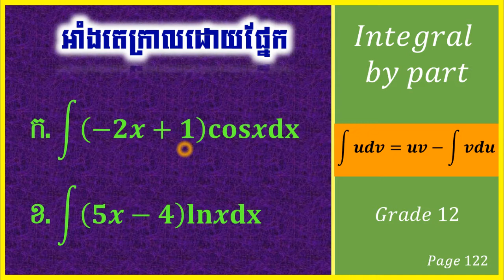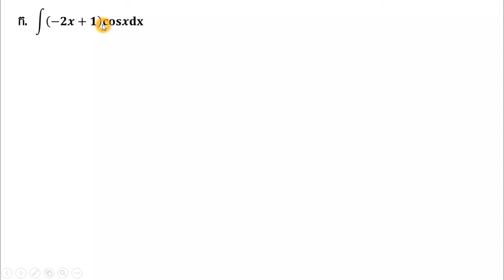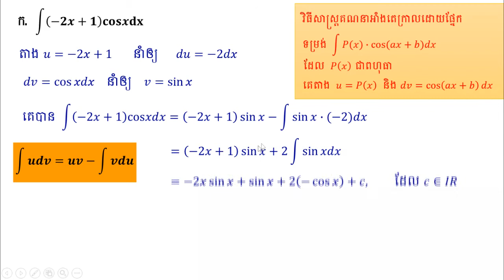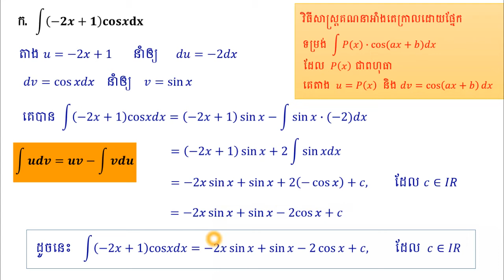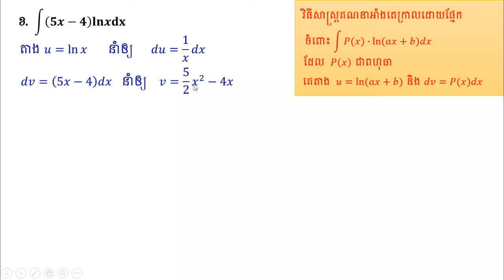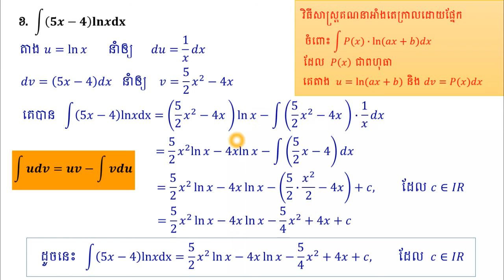អាំងតេក្រាល 06 | អាំងតេក្រាលដោយផ្នែក 01 | integral by part 01